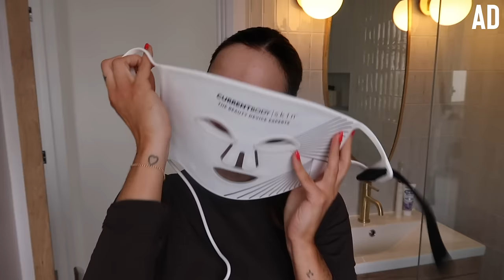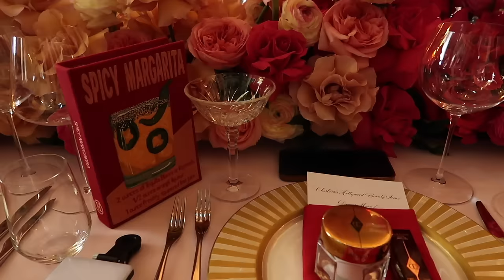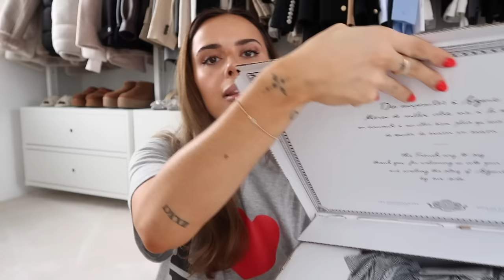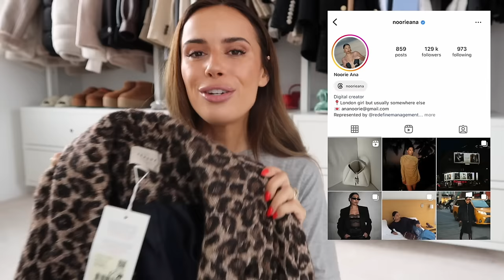OUR WEDDING DISASTER + SEZANE HAUL + HOSTING GIRLS NIGHT | Suzie Bonaldi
drunk elephant eye cream**
drunk elephant cream
face mist

st tropez violet tan**
st tropez express tan**

L’Oreal shampoo**
L’Oreal conditioner**
L’Oreal serum**
L’Oreal mask**
L’Oreal lip gloss**

Charlotte Tilbury icon baby lipstick**
CT lip liner**

black coat
red shoes
heart earrings
heart necklace
cat eye sunnies
black and gold earrings
vintage earrings
burgundy sweatshirt
reformation dress
orange bag
teddy sliders

table placemats
gin glasses
candlestick holders

✨ home ✨
living room:

bedroom lighting
guest bedroom & hallway lighting

kitchen:
coffee machine

closet:
boucle chairs
curtain poles
sheer curtains
storage system lighting